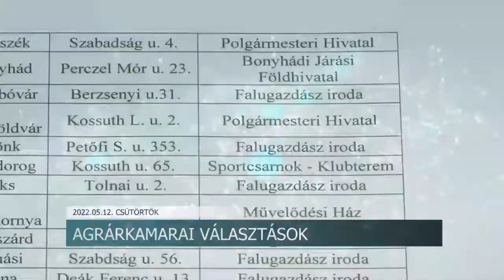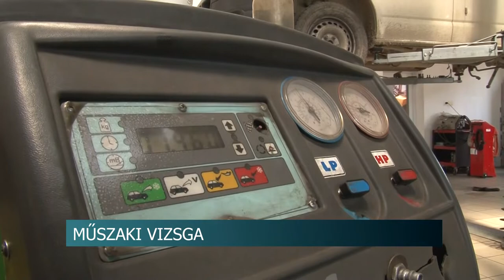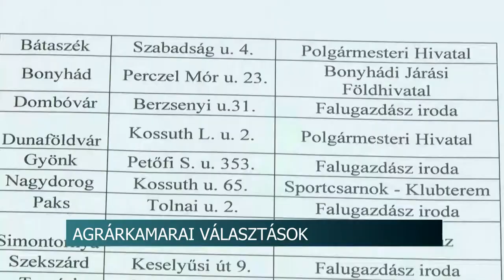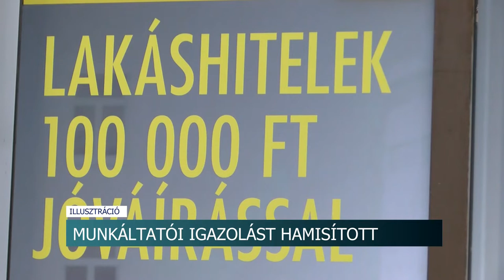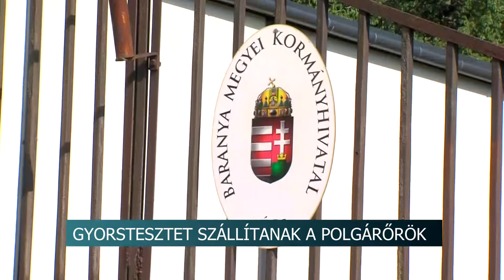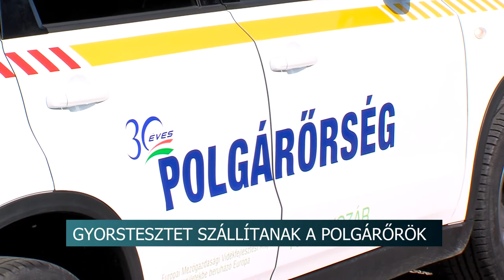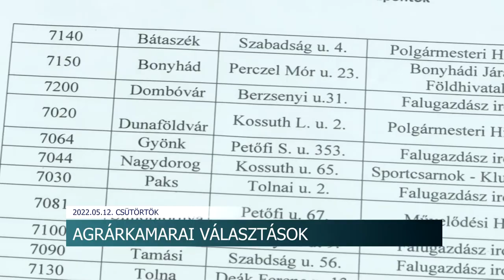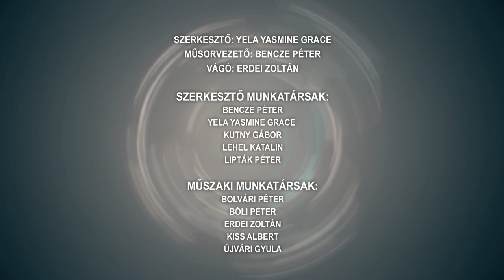Híradó - Tolnatáj TV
Műszaki vizsga - torlódást okozhatnak a lejárt műszakis autók
Toborzó emlékfutás
Agrárkamarai választások
Útfejlesztés Tamásiban
Munkáltatói igazolást hamisított